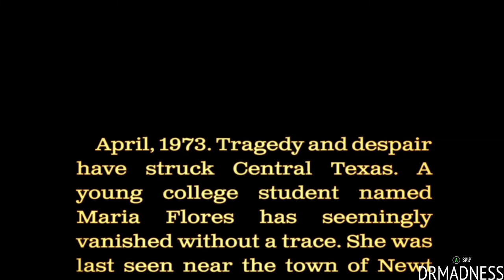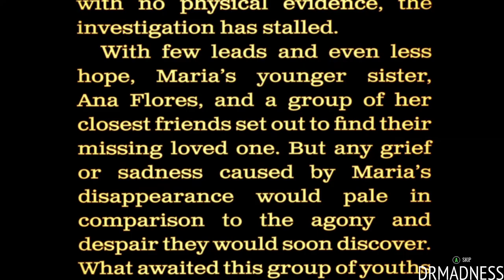GOODNIGHT SONNY | THE TEXAS CHAINSAW MASSACRE GAME | SCARY LONGPLAY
the basement exit is open

00:00 - Madness Begins // Menus
09:44 - Round 1 [Leatherface]
18:16 - Character Select
20:47 - Leland Respec
19:14 - Character Select
31:10 - Round 2 [Leatherface]
39:09 - Character Select
42:43 - Round 3 [The Cook]
54:50 - Julia Executed
55:30 - Character Select
58:38 - Round 4 [The Cook]
1:07:54 - Character Select
1:11:48 - Round 5 [Ana]
1:13:57 - Sneaking Upstairs
1:15:08 - Operation Fuse Box
1:16:12 - Finessing Upstairs
1:17:19 - Setting Up The Fuse Box
1:14:45 - Race to the Basement Exit
1:18:35 - Spectating
1:20:05 - Character Select
1:26:35 - Round 6 [Ana]
1:29:15 - Chased
1:30:00 - Hiding
1:35:12 - Executed
1:35:50 - Spectating
1:41:32 - Character Select
1:45:26 - Round 7 [The Cook]
1:48:03 - Hunting Connie
1:48:50 - Connie Executed
1:49:27 - Hunting
2:03:59 - Character Select
2:06:50 - Round 8 [Leland]
2:08:40 - Upstairs
2:11:45 - Hide & Seek
2:16:29 - Executed
2:17:05 - Spectating
2:20:21 - Character Select
2:23:26  - Round 9 [Leland]
2:27:00 - Upstairs
2:28:29 - Picking The Wrong Lock
2:29:15 - Finessing Out
2:29:47 - Celebration
2:30:45 - Outro

Feat. @BasementboyTrevorLIVE

Title: The Texas Chain Saw Massacre
Genre: Action, Indie
Developer: Sumo Digital
Publisher: Gun Interactive
Release Date: 18 Aug, 2023